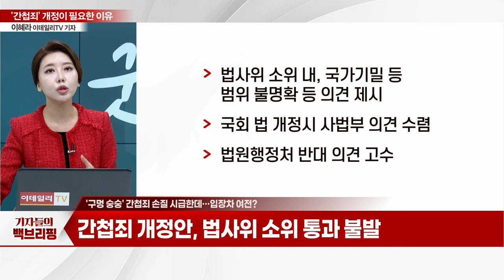이재용 회장의 간절한 바람?... ‘간첩죄’ 개정이 필요한 이유_기자들의 백브리핑 (20231201)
Q. "첨단기술 유출 심각"… '간첩법' 왜 필요한가?
Q. '구멍 숭숭' 간첩죄 손질 시급한데… 입장차 여전?
Q. 우방국 간첩은 처벌수위 낮추자는 법원?
Q. 지지부진한 간첩죄 개정 논의… 내년엔 통과할까?
Q. 간첩죄 개정안 통과 시 주목할 변화는?